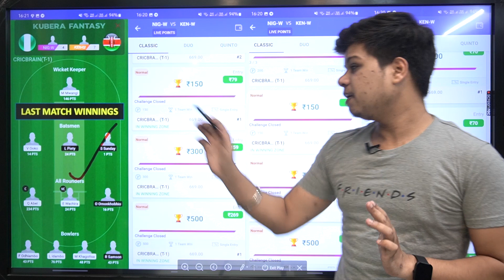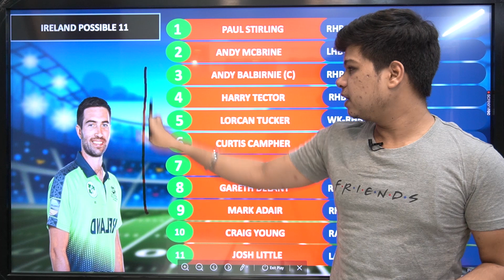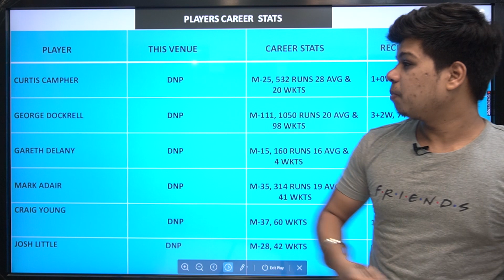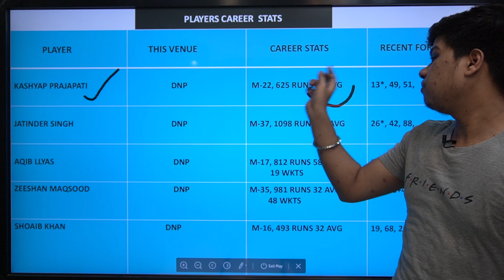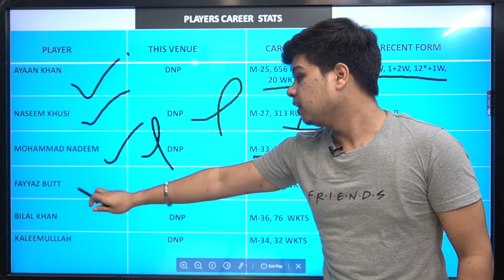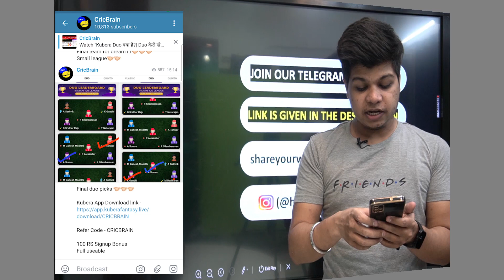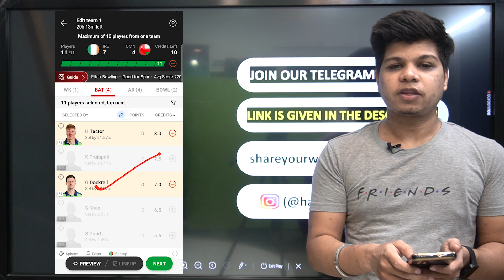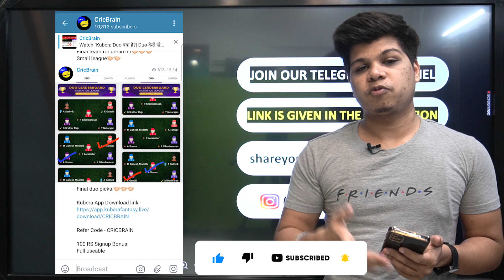IRE vs OMN Dream11 Team | World cup qualifier | fantasygram today | Harshit Choubey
CricBrain Telegram

100 RS Signup Bonus
Full useable

About This Video :
This video covers the preview - IRE VS OMN.